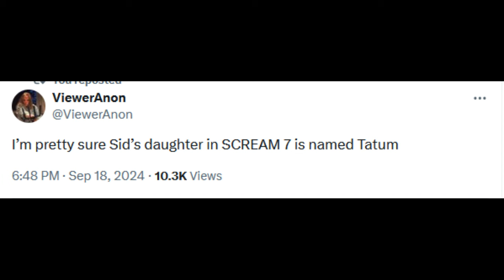Scream 7 | Sidney's Daughter (Characters, January 2025, Paramount+) Rumored Name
While they work on other projects, a Neve Campbell return and many other possibilities can be secured. KDM is claiming Ghostface filming should start in early 2024. I'll discuss rumors I've known regarding Scream 7 and clarify the Christopher Landon scenario. Everyone is allegedly back, but 3 people for now are not. BD has now validated the information in that video. BSL has been able to confirm Chris Landon will direct. RS will produce, and the core four is expected back. Neve Campbell winks at the idea of Sidney returning during a recent interview. Ghostface will strike during the Christmas holiday. Jenna Ortega's Role in Scream 7 is planned to be reduced. Michael Kennedy has shared his thoughts on Scream 7 and possible directions the series could go. A legacy star has a good relationship with Paramount. Multiple legacy stars seem to be in the story. VA has chimed in on the filming topic and more. Melissa Barrera has been fired from Scream 7. Jenna Ortega is out as well! Variety confirmed Spyglass' restart plans. THR reports Melissa was fired a while ago, but Spyglass head thinks Neve and Jenna are not needed. Spyglass allegedly botched a meeting with Melissa Barrera after the backlash. Christopher Landon won't direct Scream 7. James Vanderbilt is reportedly going solo for Scream 7, but is Guy Busick involved as well? Neve Campbell is still open to a Scream return. Kevin Williamson is directing and Neve Campbell is officially back. Courteney Cox is locked to return and Patrick Dempsey is in talks. Dempsey still hasn't signed on. How can Mark be important to Scream 7 if he dies early?